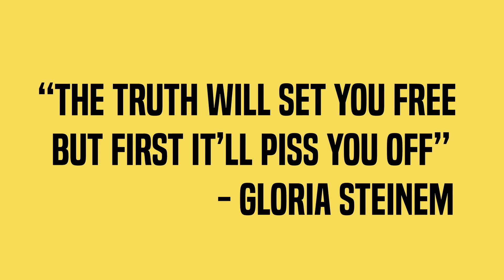OMG She Slayed my Hair| Lemonade Braids |X-Trend Hair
PRODUCTS USED

FAQS:
How Long have I been Braiding: Since I was bout 8